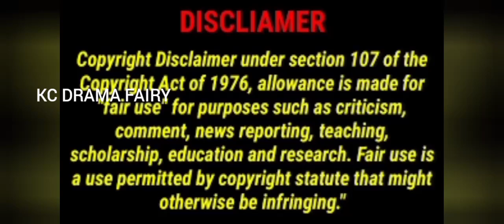Rich CEO ❤️ UNLUCKY girl காமெடி கலாட்டா கதை 😂 அதிர்ஷ்டம் இல்லாத heroine EP-10 tamil review explain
Country: china
Type: Drama
Original Network: Tencent video
Genres: romance
Rating- 7.8